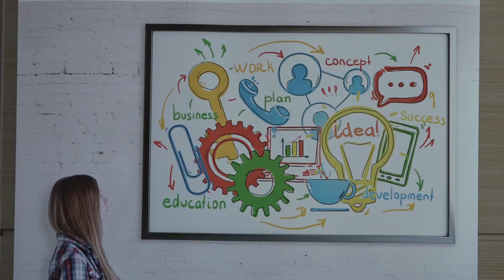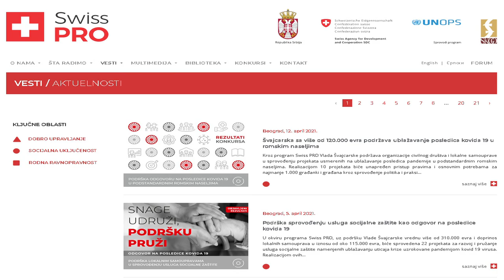SWISS PRO DO SADA FINANSIRAO 13 PROJEKATA U OKRUGU